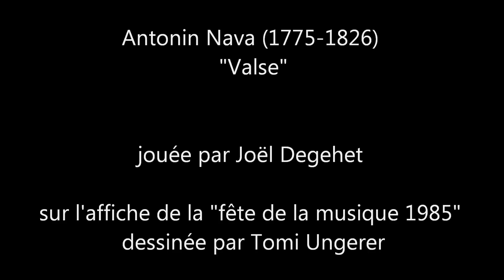Valse Nava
Little one. For fun.

Une petite pièce simple pour le plaisir.

L'affiche que j'ai filmée dans la vidéo est celle dessinée par l'artiste strasbourgeois Tomi Ungerer pour la fête de la musique 1985.
J'aime beaucoup cette affiche pour la joie qu'elle exprime et son mot d'ordre : "faites de la musique" ! ^^

The poster I filmed in video is drawn by the artist of Strasbourg Tomi Ungerer for french feast of music 1985.
I like this poster very much. It expresses joy and happiness given by music and says "Do music !"